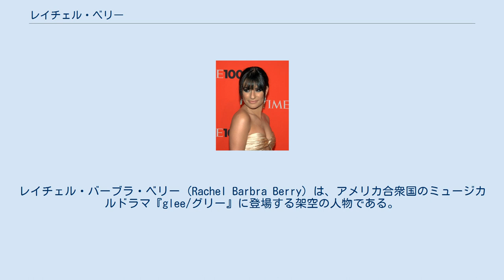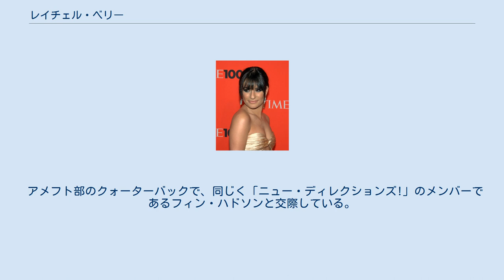レイチェル・ベリー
Glee/グリー
レイチェル・バーブラ・ベリー (Rachel Barbra Berry) は、アメリカ合衆国のミュージカルドラマ『glee/グリー』に登場する架空の人物である。
演者はリア・ミシェル。
日本語版の吹き替えは坂本真綾が担当する。
 『glee/グリー』における事実上の女性主人公である。
2009年5月19日に初放映されたパイロットエピソードから登場している。
レイチェルは『glee/グリー』の製作者 ライアン・マーフィー、ブラッド・ファルチャックとイアン・ブレナンによって生み出された。
 代理母出産によって生まれ、ゲイカップルの元で育つ。
実の母親はシェルビー・コークラン（イディナ・メンゼル）。
レイチェルの名前は、シットコム『フレンズ』でジェニファー・アニストンが演じた主人公レイチェル・グリーンに由来する。
 「ニュー・ディレクションズ!（New Directions!）」の初期メンバーの一人であり、部長としてメンバーを仕切っているが、自尊心が過剰であるゆえに周囲（特にメルセデス）を苛つかせる場面が多々ある。
しかし、仲間思いで他の部員に対する思いやりもあり、譲り合う場面もある。
 夢であるブロードウェイの舞台に立つために全神経を使っている。
歌唱力は自他ともに認めるほど優れており、同じく「ニュー・ディレクションズ!」のメンバーであるメルセデスからはライバル意識を持たれている。
ただし、レイチェルはメルセデスの歌唱力を称えており、二人を「二大ボーカル」としている。
 アメフト部のクォーターバックで、同じく「ニュー・ディレクションズ!」のメンバーであるフィン・ハドソンと交際している。
一時期はライバルチーム「ボーカル・アドレナリン」のジェシー・セントジェームズと交際していた。